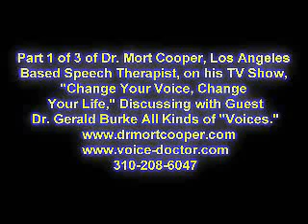Gerald Burke: Part 1 of 3 of Dr. Mort Cooper on his TV Talk Show on Appearing on Oprah Winfrey Show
Gerald Burke: Show 1 of 3 of Dr. Mort Cooper, Los Angeles based Speech Therapist, on his TV Show, Change Your Voice, Change Your Life, talking with Dr. Gerald Burke about the natural curing of Spasmodic Dysphonia, a malady considered incurable by doctors, drug companies and major media companies.  Dr. Burke works at UCLA Speech Pathology Dept. and doesn't subscribe to Dr. Mort Cooper's theories because he claims he naturally cures Spasmodic Dysphonia, also known as Strangled Voice, which is considered incurable by mainstream medicine, naturally using his Direct Voice Rehabilitation, Dr. Cooper has been curing hopeless voices for over 35 years.  Drug companies, doctors and major medial all deny Dr. Cooperr's natural cures, which are tremendously better, safer and chapter than Botox shots or surgery, which are performed routinely by doctors around the world.  Dr. Cooper's TV talk show focuses exclusively on voice problems and he has voice experts, doctors and patients to talk about various aspects of natural voice cures.  Dr. Cooper has curing hopeless voices naturally with his Direct Voice Rehabilitation for over 35 years, while doctors, claiming they are incurable, only offer band-aids in the form of surgery or the highly destructive Botox shots for such maladies as Spasmodic Dysphonia (Strangled Voice), stuttering, laryngitis, raspy throat and many others.  Natural voice cures have been covered up by the New York Times and the drug companies, especially Allergan which manufactures Botox, for decades while Dr. Cooper has been curing voice Spasmodic Dysphonia, stuttering, laryngitis or raspy throat naturally.  Author of best-selling "Stop Committing Voice Suicide" and "Change Your Voice, Change Your Life" and three other books, Dr. Cooper very often has guests on his show to talk about their voice problems or voices experts and doctors who point out how the medical community and media outlets have been denying cures of Spasmodic Dysphonia, stuttering and other hopeless voices for years.  Dr. Mort Cooper has cured the voice problems people such as actor Henry Fonda, actress Sela Ward, actress Diahann Carroll radio DJ Shadoe Stevens, sportscaster Keith Erickson, legendary actress Anne Bancroft and many other celebrities.  On his show Dr. Cooper talks about all kinds of issues revolving around hopeless voices, the nature of that pathology and how to cure them naturally. contact him directly at .